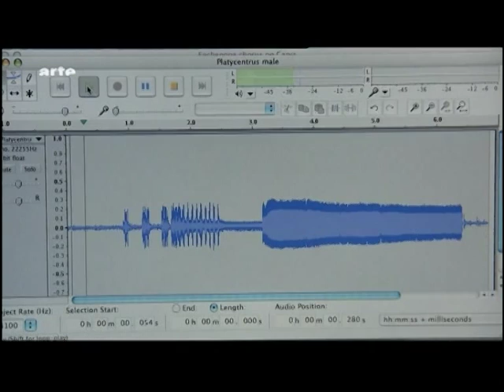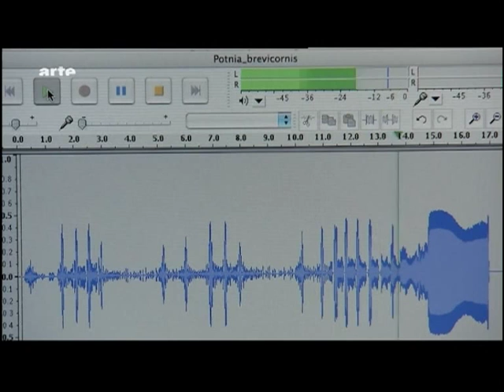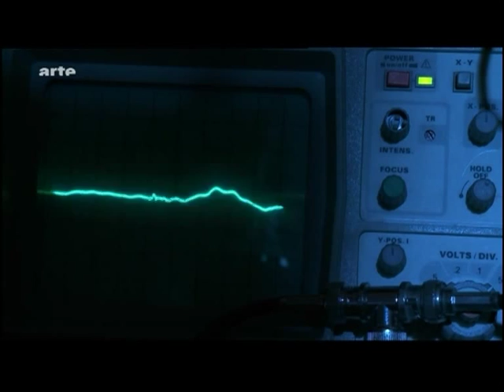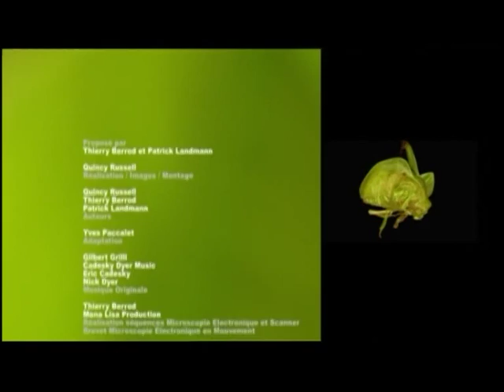Membracidae 2 treehopper thorn bug 20 27mn ants & comunication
Sap feeding insect moulting (2mm to24) with disproportionated pronotum (helmet), odly shaped. they attract ants with their honeydew (like the aphids, they milk them regularly) giving them thus house-cleaning & protection.
They communicate by vibrations songs transmittend through the stem of their host plants.
They look pretty much defenseless but they were here already 40 millions years ago, although they live only a few months, they are still here.
Mothers protect their youngs by buzzing their wings & hitting their legs against intruders. Known : 3200 species
I found them very cute & very original, some look like they have an anemometer or helicopter's blades as helmet.
Pour les français, toutes les explications sont dans ce reportage